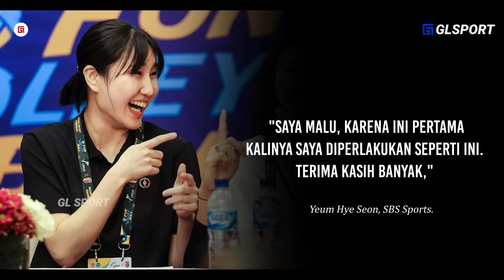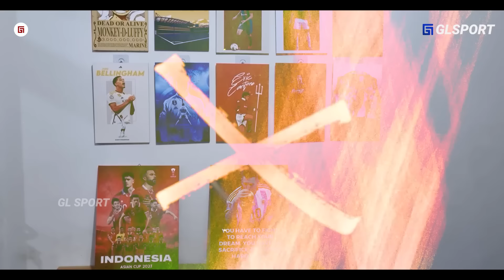“Kenangan Paling Seru Dalam Hidup saya.” Kesan Pemain Red Sparks Setelah Bermain di INDONESIA ARENA